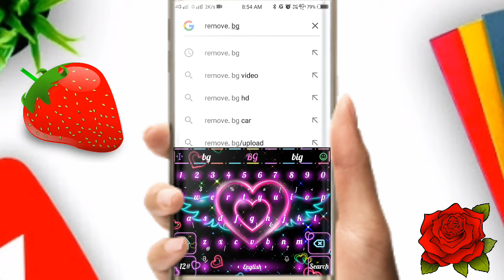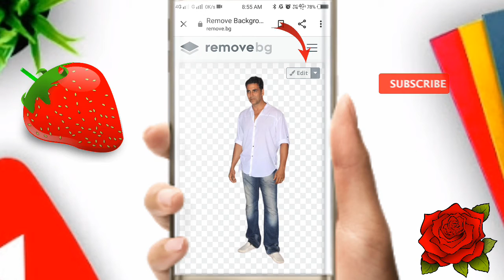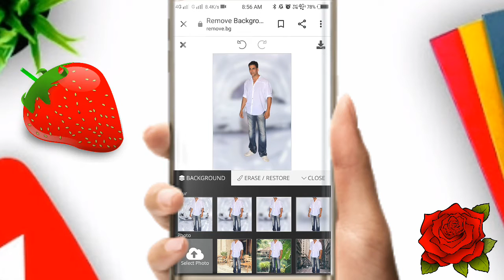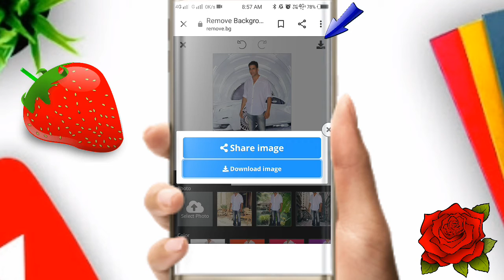change or remove your photo background in just one click..🔥🔥🔥MUST WATCH || learn this osm editing.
In this video I show you that how to change  or remove your photo background in just a second, only you have to do one click and your photo background will removed and your photo background will change. I will tell you about remove. bg website from where you edit your photos in a very attractive way.

see whatsapp status and messages secretly best whatsapp setting and trick===